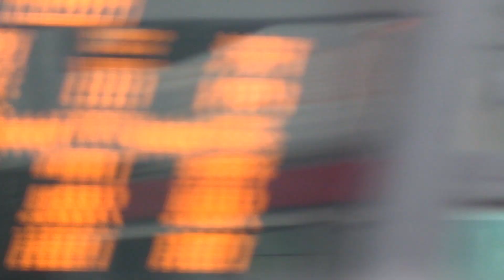菅義偉前首相 演説後のグータッチに聴衆殺到 大阪・河内長野駅前の様子 2021.10.21 Yoshihide Suga (Former Prime Minister)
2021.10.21 大阪・河内長野駅前ロータリー
菅義偉前内閣総理大臣が第49回衆議院総選挙大阪15区かのう陽之助候補の応援に駆けつけました。

Japan.Osaka.Kawachinagano city
Yoshihide Suga (Former Prime Minister)